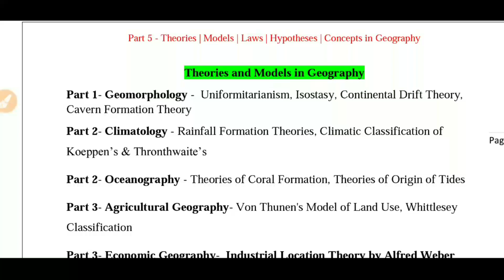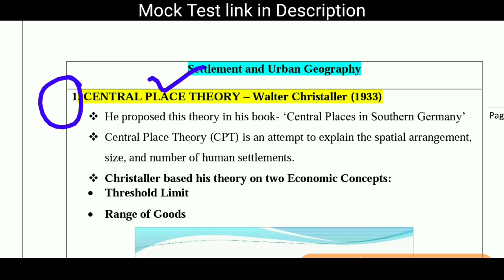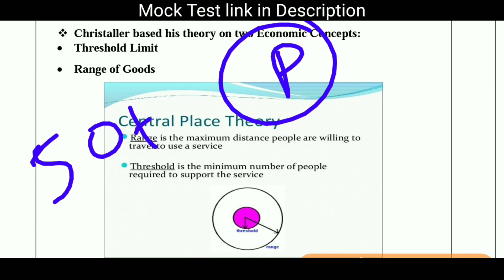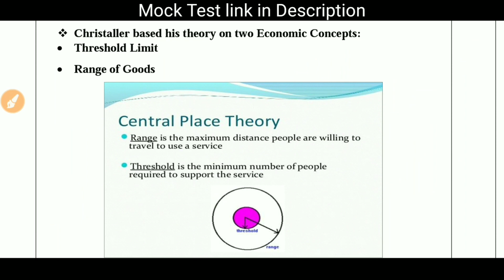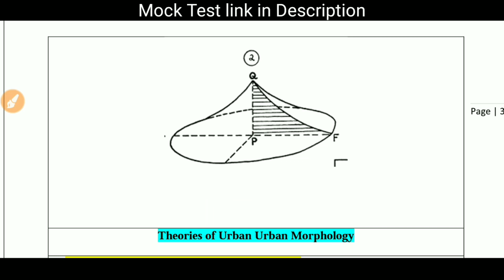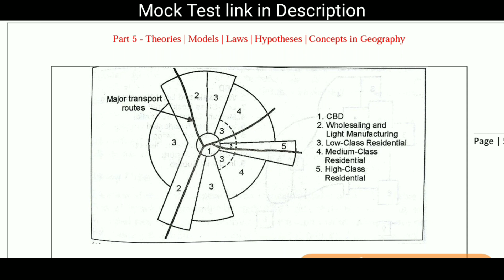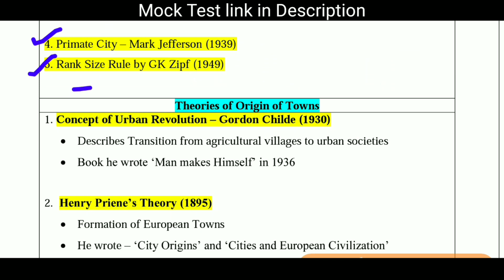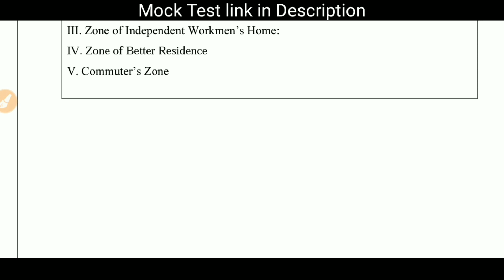Part 5 Theories and Models in Geography for UGC NET | Settlement and Urban Geography |Netset Corner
In this video we will discuss about Part 5 Theories and Models in Geography for UGC NET | Settlement and Urban Geography |Netset Cornerr

👁️‍🗨️ Part 5 Model & Theories in Geography

👁️‍🗨️ Part 6 Model & Theories in Geography

Also Read

UGC NET Geography channel, NETSET CORNER, netset corner by md abdus salam,  Netset corner

Exam Utility: UGC NET
Faculty Name: Md. Abdus Salam (UGC JRF, WBSET)
Address : Malda, W.B (Kolkata)